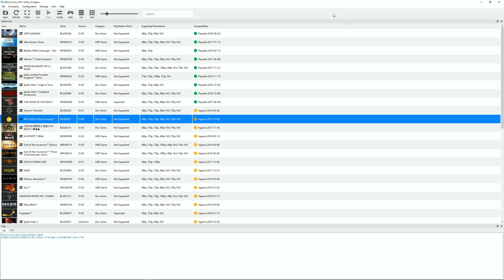Battlefield: Bad Company - RPCS3 TEST (InGame / Close To Playable?)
Testing Battlefield: Bad Company in RPCS3, the Playstation 3 emulator for Windows and Linux PC. This looks and plays really well. There are minor graphics and sound issues, but nothing that would prevent you from having a good time. I would not call it playable, but it's getting close. I had to enable write color buffers to get it to run. Enjoy!